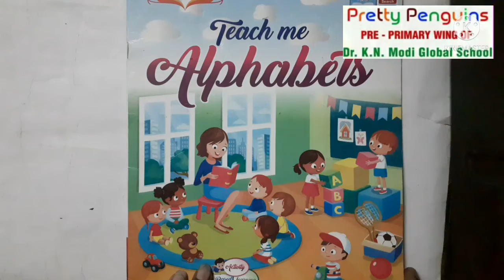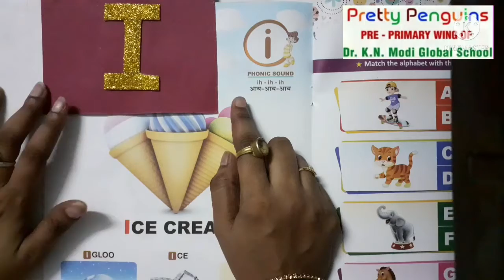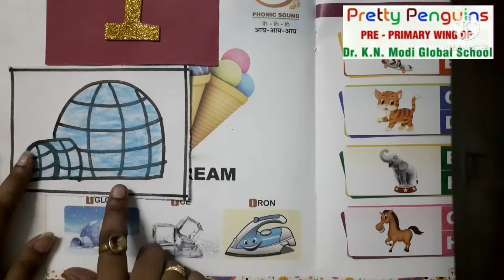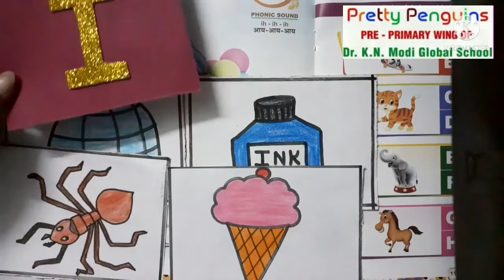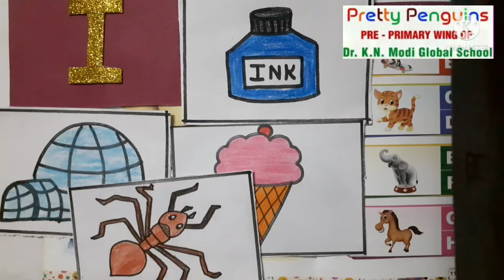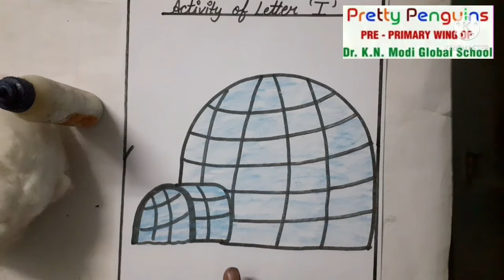Class- Nursery, English, Topic - Introduction & Activity of Letter I ( Group 1)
Kids will learn and  recognize the letter I and its related objects and enjoy an activity also.